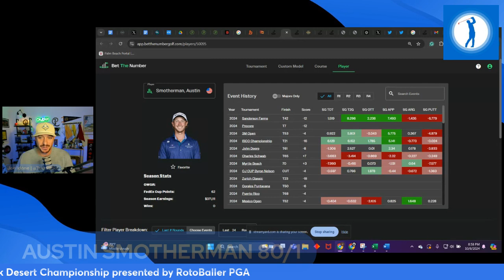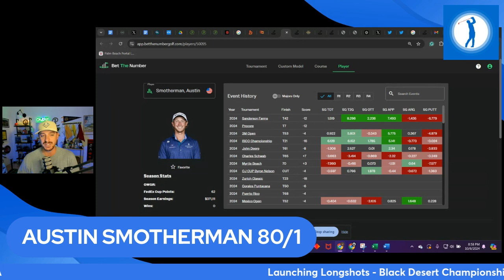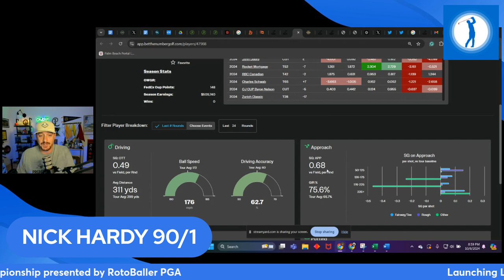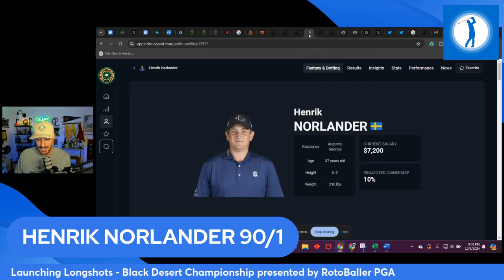3 BEST Black Desert Championship Golf Longshot Betting Picks for 2024!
Joe Idone (@TourPicks) previews his 2024 Black Desert picks, sleepers, and longshot bets.

You can read RotoBaller's full coverage of the Black Desert Championship (2024) here with Joe's Power Rankings, Course Preview, PGA DFS, and golf betting analysis each week: